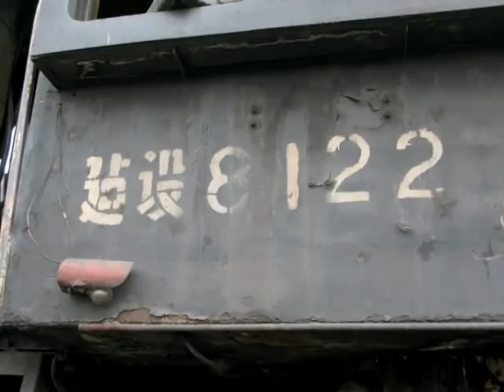The photo of 2-8-2 Chinese Steam Locomotive JS (JianShe) 8122 in PingDingShan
The 2-8-2 Chinese Steam Locomotive JS 8122 in PingDingShan.

Time:
Date: 27/11/2009
Canon G9 30
Place: near the ShenXi Station, PingDingShan
Software: Apple iMovie 7.1.4